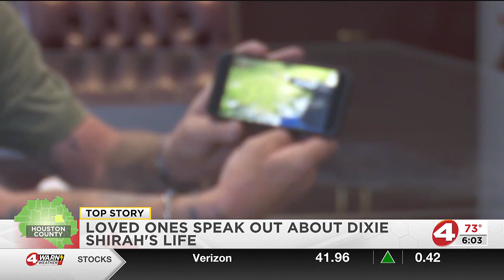Family of woman shot speaks out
It took months for the officer to charge John Allen Kolkman, but despite his arrest, Dixie Shirah’s family is still struggling.